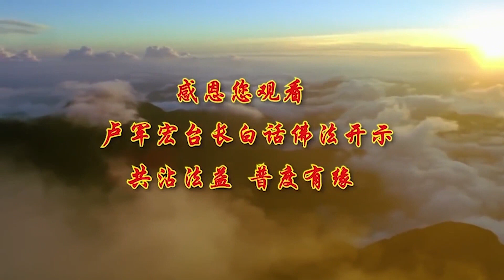卢台长【悟无所得 解脱“八苦”】卢军宏台长白话佛法广播讲座（第85集）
人间就如同一个中转站，这一世的努力，是否能在下一世转世到人道、天界、天道或者成佛、成菩萨，还是继续在六道里轮回，就是靠你在人间这一世的不懈努力。生死是一种苦，这种苦在于我们没有办法去知足，所以我们不知道为什么生到这个人间，我们也不知道为什么会离开这个世界。我们唯一知道的，已经投到人间，不是一件开心享乐的事情，因为人间有生、老、病、死，有怨憎会苦，有爱别离苦，有求不得苦，有五阴炽盛苦，这就是我们经常说的人生有八苦。五阴，实际上就是五蕴。五蕴之苦叫五阴苦，实际上就是五蕴之苦——色、受、想、行、识之苦；炽盛苦，实际上就是很多都是内心的感触，这种苦有时候是说不出来的苦，感受，想啊，很多人想不通，就很苦。五阴引起的苦会造成人身体的不调和引起疾病。所以我们有时候有迷惑、造业，就有很多的苦。因为对苦，我们会迷惑，我们认为这是不应该我们受的苦，所以我们拼命地去挣扎，去和那些苦抗衡，所以造成我们更多的造业，在三世流转，最后还是转到生死之苦。所以我们活着要真正懂得要好好修行，只有好好地活着，我们才能脱离这种苦。

从学佛的意义上来讲，真正毒害我们的是贪瞋痴。贪瞋痴为什么会毒害我们？其实归纳到最后就是一个“我”字。因为有了“我”，就以为世界上的一切都是真实的。为了这种假的、假我的真实感，人会生出贪瞋痴慢疑的心。实际上，人最大的毛病就是得到了还想得到，永远不会去放弃自己的意见，而且见到别人好更加生气，起嫉妒心。人的天生的一个毛病，大家一定要记住，这些毛病知道之后，大家可以把它去除，那就是喜欢比较，所以我们今生能有幸得闻佛法，应该赶快开悟，但是我们人却愚痴地固执己见，不肯放下自己，吃的种种苦所得到的那些虚幻的物质、名誉，有时候觉得自己做了一点事情，很了不起，有时候觉得自己做得正确了但是又疑心重重，就像很多人学佛了，明明知道自己找到了正确方向，过一段时间，疑心重重、左右摇晃、举棋不定，这些人总是在痛苦当中活着。

只要在六道当中活着，我们人就是苦的，大家记住了，只要没有脱离六道，受的是永远无止境的苦。还有天人的苦，在于福报享尽的时候。哪怕是天人、阿修罗，都会掉下来。天人的苦是在于福报享尽就开始苦了。阿修罗的苦，在于自己心里一直的不平衡，所以虽然在天上，还是很苦。人的苦在于患得患失。地狱、恶鬼、畜生道，那是苦不堪言，完全是为一点食物、为得到一点物质而相互争斗。其实这三道已经没有福分了，因为在地狱、恶鬼、畜生道是听不到佛法的，他们在下面没有办法闻到佛法，这个是最苦的事情。所以要好好修，珍惜自己的身体和这辈子的慧命，因为得人身不容易。这就是师父今天要跟大家讲的第一个，我们要怎么样抛开“我”字，要怎么样去除自己的贪瞋痴，要怎么样理解人生八苦。

接下来告诉大家就是成佛到底是什么，佛性又是什么。佛性实际上是随缘的，因为我们每个人做人没有选择。佛陀当年悟到几个重要的佛的观念，教导我们，讲的最重要的是，人在人道，学佛必须要有正见。你现在看，人都是不正，思维走偏差，人不正。最后当你佛性显现，不管你在人间还是在净土，因为你能够修到正见，你就可以成为佛，得到了佛的基础，因为你悟道，你一悟永悟，你就永远开悟，你就永远是佛。很多人不知道学佛这么困难，实际上，一要根基，二要悟道，三要精进。有时候问你们，在人间想成佛，靠什么，那就是刚才的三个最重要的。

人要消除自己的执著，如果你自己觉得修心还不够，你应该随顺一切，自然而然地能够解脱。很多人说“为什么苦”，就是执著。有的人拼命地要结婚，最后结不了婚，非常痛苦；有些人要离婚，离不了，他也是很痛苦。所以一切都是自然，并不是结婚一定好，也并不是说离婚一定很苦，很多人是解脱。在这个世界上，学佛学到一定的时候，你要随缘，要学会随缘，学佛人要不执著人间的一切，生也不喜，死也不哀。很多人说，人生出来，开心了，死的时候是哭的。实际上生出来也是哭的，死的时候也是哭的。我们一切无生无死，稀里糊涂来到这个人间，最后走了，再下一次再来到人间，再死了，这种轮回都是无生无死，一切都是在悟。记住师父跟你们讲句话，悟像什么，悟性像一个光芒，当你开悟了，你在这个光芒里面，当你这个人不开悟，你就没有光芒。就相当于在黑暗当中行走，当你开悟了，你就看见了阳光，你就走得出自己的黑暗。所以领悟佛性很重要，领悟佛性，就是要真正地明白和开悟佛性，无生亦无死，以无所得故。既然生了，我们也不怕死，既然生了，一定会死，既然死了，还会再生，所以很多（人）说永生，就是这个道理，所以无生亦无死。我们到人间，一切都得不得，所以一切都不可得。

学佛人在人间最重要的是痛改前非。学佛人痛改前非的时候，痛是一时的，痛了之后就是快乐，那是永远的，所以叫痛快。人不应该有仇恨，也不应该太欢喜。很多人一碰到好事，太开心了，其实这个“太”字就是超越了正常范围，任何一个人如果“太”怎么样，就是超过了正常范围，这个人太瘦了，这个人吃得太多了，太怕热了，全部都是超过正常的。我们做什么事情都不要“太”，如果“太”就是因为你的执著。

人活在世界上，实际上就是完成一个受的过程，人生在世界就是受的过程。受什么呢？会受冤枉、受折磨、受疲劳、受苦受难，所以在人间你必须做好这些准备，其实人间不是极乐的地方，也不是享乐的地方，就是一个跳板。人生的几十年，当你能够进入净土，你就等于完成了这个过程。

一个人想跳出五欲六尘，要平等心待众生。你们知道平等心有什么好吗？平等心会产生慈悲心。比方说那个人跪在马路上在要饭、要点钱，你当时感觉他跟你是兄弟姐妹，你就会产生慈悲心去帮助他。

所以当年佛陀教大家开悟，先要悟。悟什么呢？首先要开悟的就叫悟无所得，断一切烦恼。佛陀告诉我们说：你们要开悟啊，你们先想想你们一辈子能得到什么。师父现在天天跟你们讲，你们走的时候能有什么，房子能得到吗，没有，身体能得到吗，带不走，钱财呢，一切都带不走，所以要悟无所得，你才能断一切烦恼。你去看很多人想通了，就是因为反正这又不是我的，他拿去就拿去好了。很多夫妻吵架的时候，离婚的时候，让他拿去吧，不要了，这个不要了，那个不要了，他已经开悟了，他觉得这个东西最后肯定也不是他的，也不是我的，只是一个东西，所以我去为它烦恼干吗。从古到今，世间人没有一个人能得到什么，这是真理，这是真谛。一个人，不管你是谁，什么都得不到，有所得，根本就是一时的梦幻。